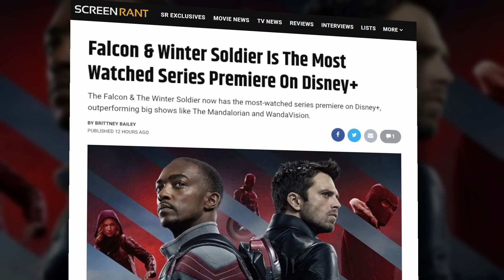Falcon & Winter Soldier Is The Most-Watched Series Premiere On Disney+!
The Falcon & The Winter Soldier now has the most-watched series premiere on Disney+, outperforming big shows like The Mandalorian and WandaVision.